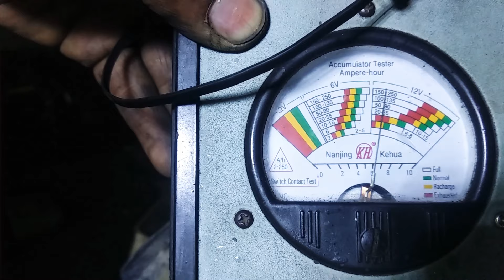Vario jeg jeg solusi cukup 2 menit.